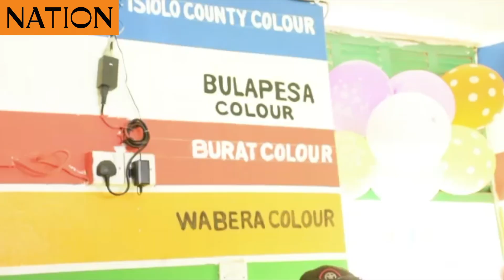Boda Boda riders in Isiolo launch stickers identify and weed out rogue riders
Boda riders in Isiolo launch stickers for identification and to help weed out rogue riders who masquerade as their members.